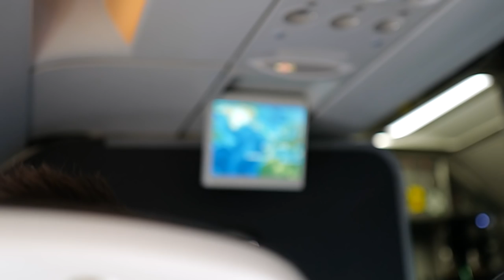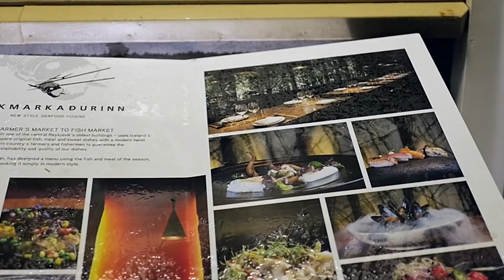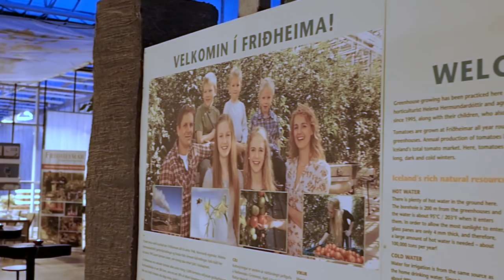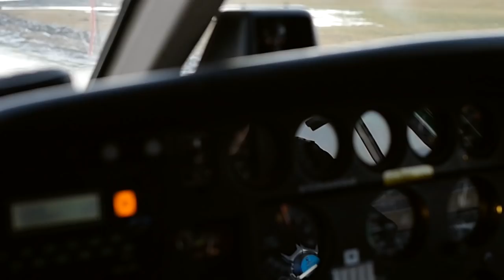Iceland with Dior Beauty and Where Was I? | Tamara Kalinic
Love
Tamara xo